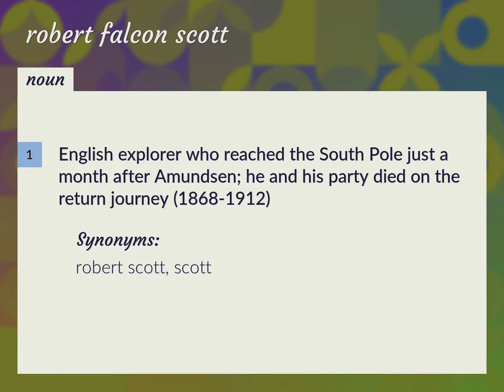Robert falcon scott | meaning of Robert falcon scott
What is ROBERT FALCON SCOTT meaning?

Susan Miller (2022, August 20.) Robert falcon scott meaning